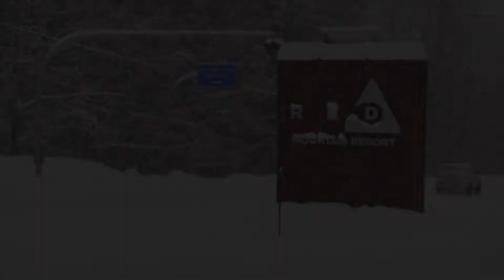All Friends Community | Neil and Roma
Ever fall in love with a ski town and wanted to just pull the trigger and MOVE there ASAP? 🙋Well, these 2 did! Check out their story, part of our AllFriendsOnAPowderDay Community Series!

🎥 Stacked Films